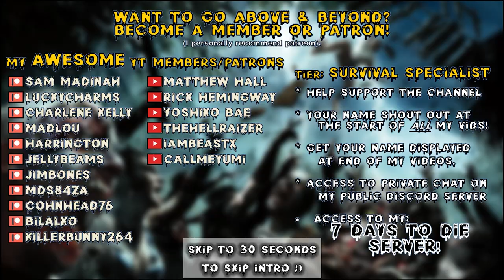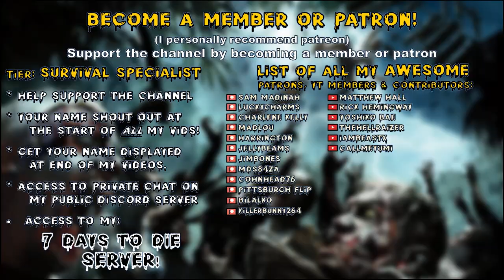Apocalypse Now Mod | Absolutely INSANE Day 21 Horde Night Onslaught! | 7 Days to Die Lets Play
Insane difficulty, 64 spawn & nightmare speed horde nights!

00:00 Intro
00:30 ApocalypseNow

Game Settings:
-Insane difficulty
-60 min days
-Feral sense off
-Zombies..
-200% loot
-200% exp
-64 zombie horde night spawns

Hardware:
-32GB DDR4-4000 RAM
-2TB samsung evo NVME M.2

Let’s Play 7 Days to Die Alpha 20 .6 Stable s13 Apocalypse Now Mod v3.1.1 s2 ep27.
Titled: Apocalypse Now Mod | Absolutely INSANE Day 21 Horde Night Onslaught! | 7 Days to Die Lets Play
7 Days to Die Alpha 20 Apocalypse Now Mod v3.1.1 s2 Let’s Play Gameplay.

This is 7 Days to Die Alpha 20 .6 modded with Apocalypse Now Mod v4.1.1
Apocalypse Now mod season 2 episode 27 of my 7 Days to Die Alpha 20 Apocalypse Now Mod v3.1.1 s2 Stable Build let’s play Singleplayer series/gameplay.

7 Days to Die is set in a brutally unforgiving post-apocalyptic world overrun by the undead.
7 Days to Die is an open-world game that is a unique combination of first person shooter, survival horror, tower defense, & role-playing games.

Game features:
Explore-Huge, unique & rich environments, offering the freedom to play the game any way you want with many unique biomes.

Craft-Craft & repair weapons, clothes, armor, tools, vehicles, & more with over 500 recipes. Learn more powerful recipes by finding schematics.

Build-Take over a ruin, or build your own base. Design the ultimate fort to include traps, electric power, auto turrets, automated doors & defensive positions to survive the undead. The world is fully destructible & moldable.

Cooperate or Compete-Work together cooperatively to build settlements or work against each other raiding other player’s bases.

Create-Unleash your creativity & build the ultimate world by yourself or with friends. Enjoy unlimited access to over 800 in-game items, nearly 2000 unique building blocks & a painting system that offers endless possibilities.

Choose-Play the Navezgane campaign world, or dive back in with friends in a randomly-generated world with cities, towns, lakes, mountains, valleys, roads, caves & wilderness locations. The possibilities are infinite with nearly 400 unique locations.

Combat-Encounter over 50 unique zombie archetypes incl. special infected with unique behaviors & attacks.

Survive-Experience real hardcore survival mechanics with nearly 50 buff boosts/ailments incl. hunger, thirst, infections, broken bones, food poisoning, hypothermia, heat exhaustion, dysentery & more.

Destroy-Buildings & terrain formations can collapse under their own weight from structural damage or poor building design.

Loot-Scavenge the world for the best weapons, tools, armor, clothing, which have quality ranges which govern attributes to provide 100s of 1000s of item permutations. Augment items by attaching a multitude of mods.

Quest-Meet Trader NPCs to buy & sell goods & complete quest jobs for rewards. Enjoy several quest types in over 200 questable locations.

Customize-Create your own character or pick a preset & customize in-game even more with a huge selection of clothing & armor you can craft or loot in the world.

Drive-Enjoy the badass vehicle system where you find all the parts, learn all the recipes & craft your own vehicle incl. bikes, minibikes, motorcycles, 4x4s & even take to the skies in gyrocopters.

Farm or Hunt-Plant & grow gardens for sustainable resources or head out into the wilderness & hunt over a dozen unique wild animals.

7 Days to Die is available for purchase on steam:
7 Days to Die is also available on ps4 & xbox.